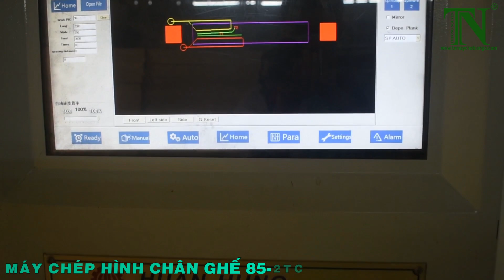MÁY CHÉP HÌNH, PHAY CHÉP HÌNH CHÂN GHẾ CNC HH-CNC-85-2TC / 4TC / 6TC / 8TC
Địa chỉ: Tổ 3, KP. Phước Thái, P. Thái Hòa, TX. Tân Uyên, Tỉnh Bình Dương.